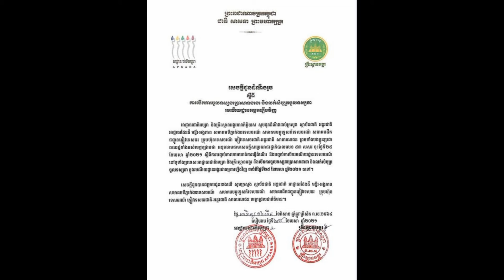រមណីយដ្ឋាន​អង្គរ បេីក និង លក់ សំបុត្រ វិញ ហេីយ......